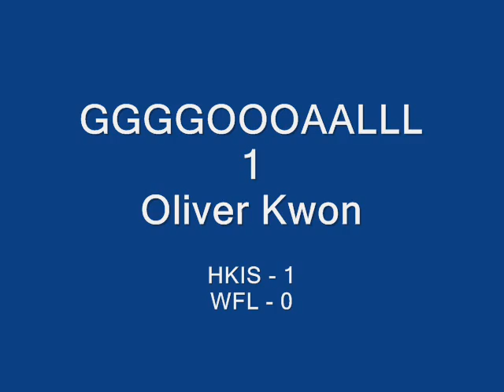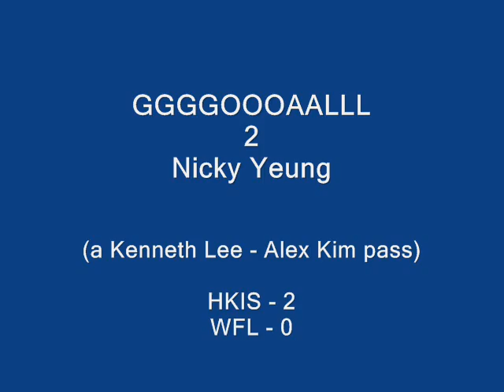HKIS C Grade Finals 2006-07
HKIS vs. Wong Fung Ling in the HKSSF Finals, beating WFL 3-1